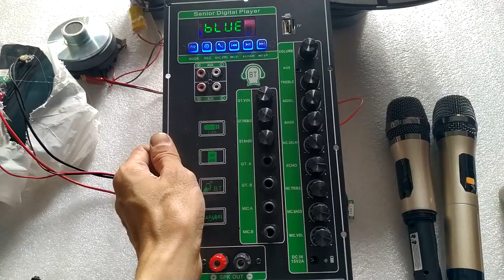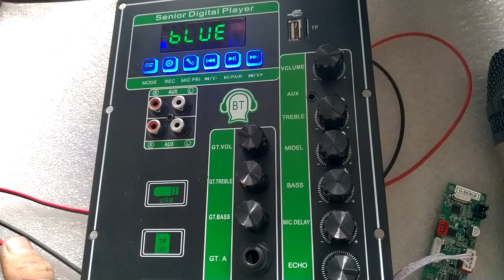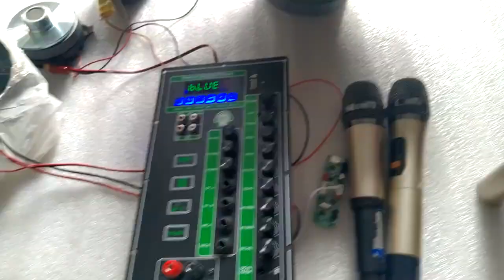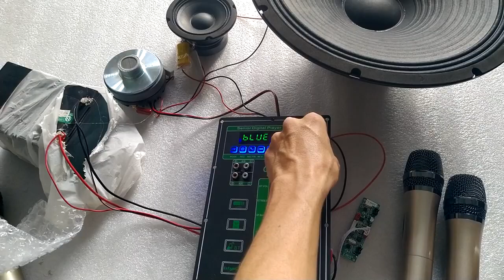TEST MẠCH LOA KÉO 2 KÊNH 2 IC CS8673E MẪU MỚI 2023 140W + 140W LOA KÉO 4 TẤC ĐÔI HOẶC 4 BASS 3 TẤC